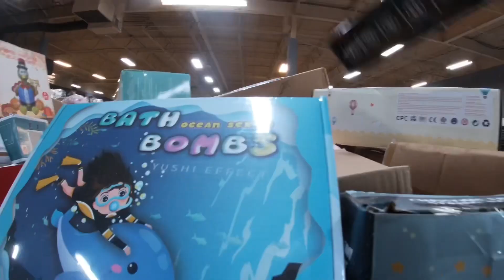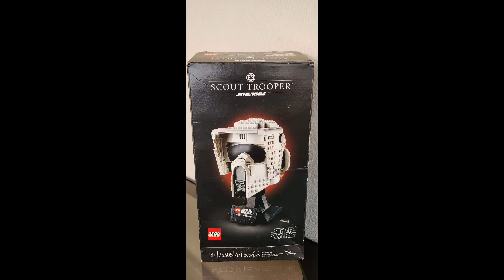New Bin Stores In Fort Myers, Florida |HOT BINS🔥🔥🔥🔥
If your ever in Florida definitely check out
Hot Bins, they have about 5 stores throughout Florida, definitely worth the travel for consumers and resellers

Hot BINS
4650 S Cleveland Ave #12, Fort Myers, FL